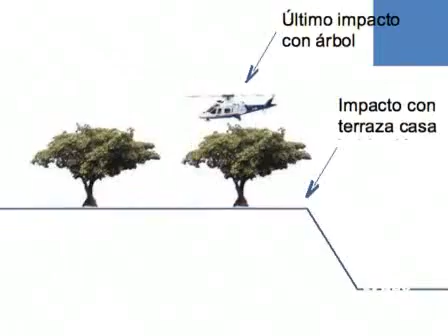Eran condiciones favorables.- SCT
La SCT dio a conocer los resultados de la investigación preliminar sobre el accidente en el que murió el empresario Moisés Saba Masri.